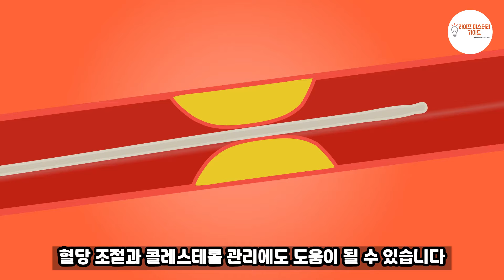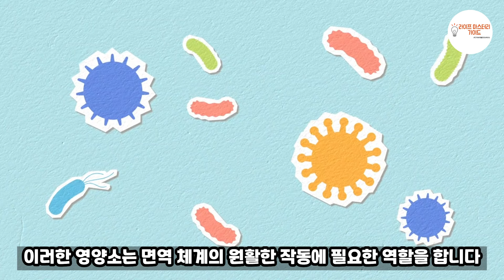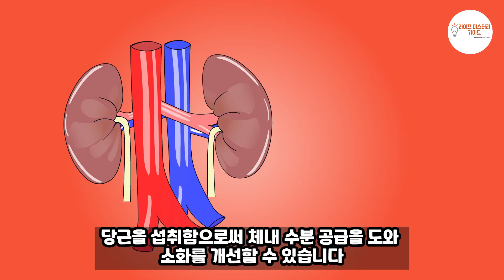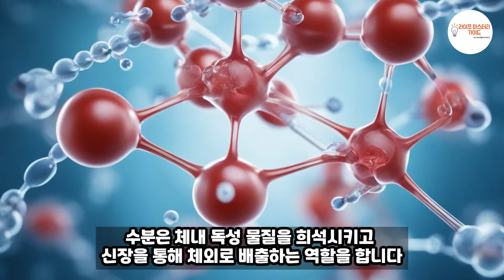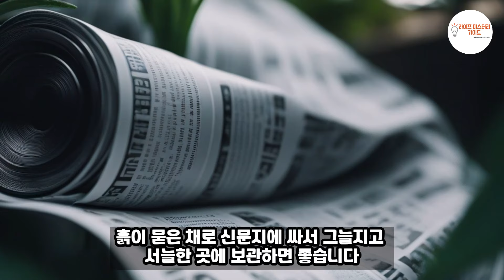건강한 눈과 피부를 위한 최고의 선택 !! 당근 드세요~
-당근의 영양적 특성 및 건강상 이점에 대해서 알아보겠습니다